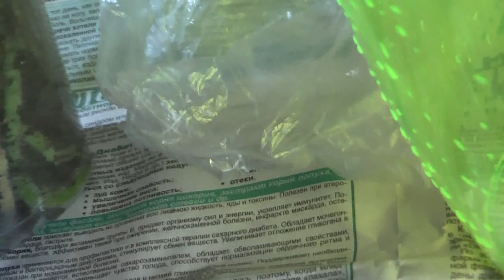Мой орхидейный заморыш ч.1 ☒ корни орхидеи чернее ночи ✹